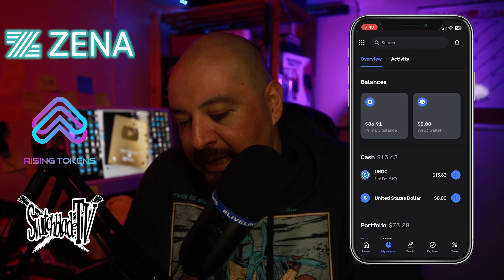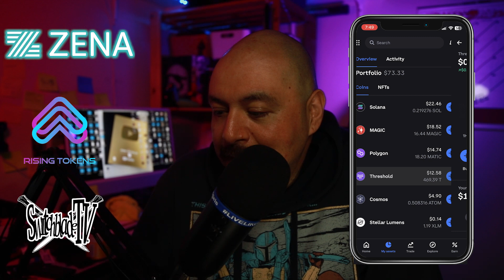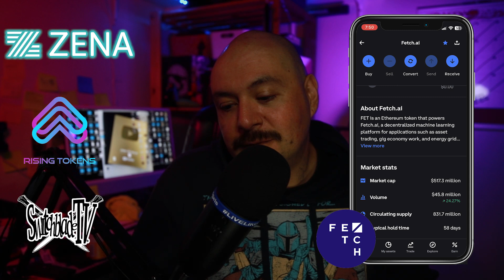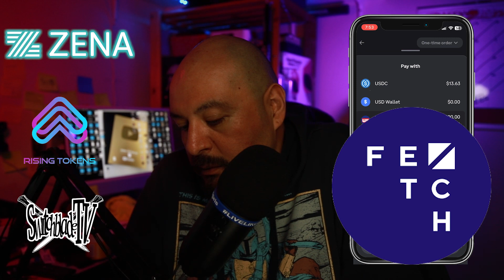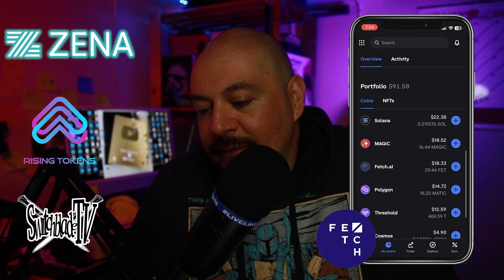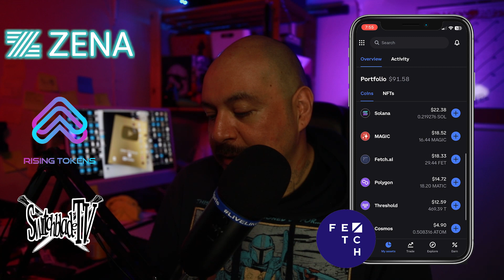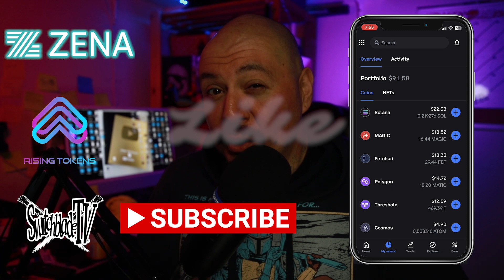Investing in Crypto for Beginners - Episode 5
Fetch ai token

BNB Wallet Address:
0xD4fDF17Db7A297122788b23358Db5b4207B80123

NFT'S!

 My Book:

Rising Tokens Website Now UP!!

to sign up for Crypto.com and we both get $25 USD :)